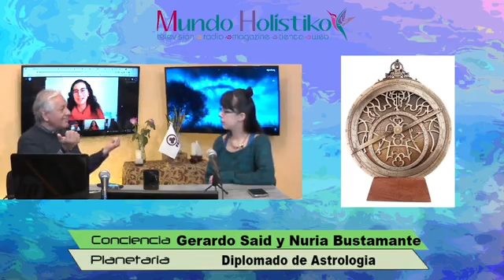06/09/2021 Conciencia Planetaria con Gerardo Said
Trasmitiendo por @Mundo Holistiko